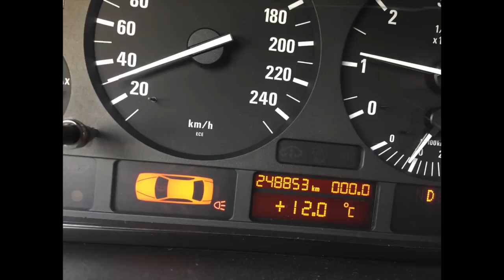Pakistan To Spain (Europe) By Road 2017 Part 1 | Sheikh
Pakistan To Spain By Road 2017 Part 01
Pakistan To Europe By Road 2017 Part 01

Please write email on above address to add yourself in our WhatsApp group to have updates & information about travel etc.

Drivers: Khayyam Ahmad & Ibtisam Ahmad
Car: BMW X5 3.0D
Canera: Gopro
Support: Hama Gopro Car Support
Editing Software: iMovie

Please submit your questions in Part 04 we will try to respond all comments in that Part 04.

Thanks